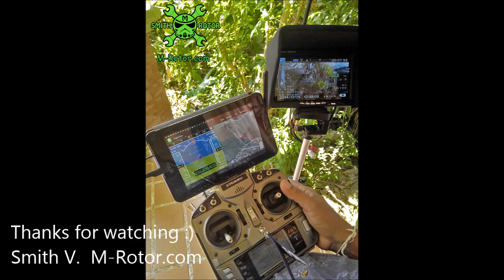My drone fly FOLLOW ME - fully test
Flight control : My DIY that build from Atmega2560 board
Firmware: ArduCopter NG 3.1.5